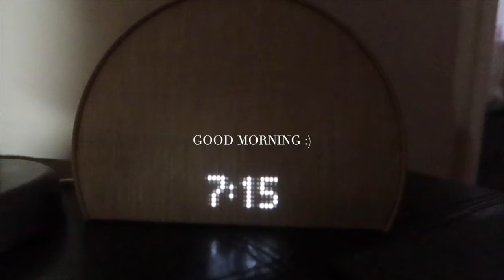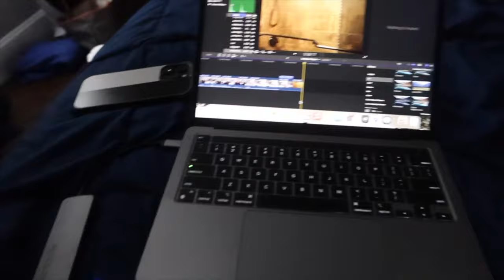WINTER VLOG: Kyle's new car, packing for another ski trip, mini sephora haul & more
Frequently asked q's:
height: 5’3
what i use to edit: final cut pro x